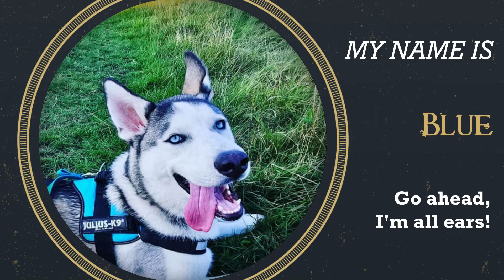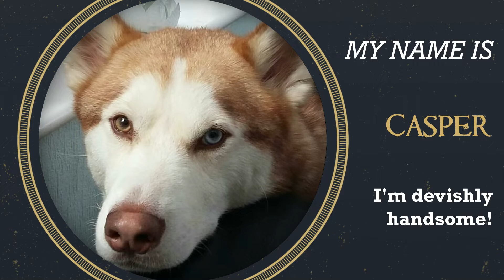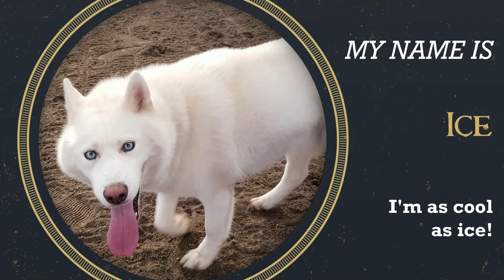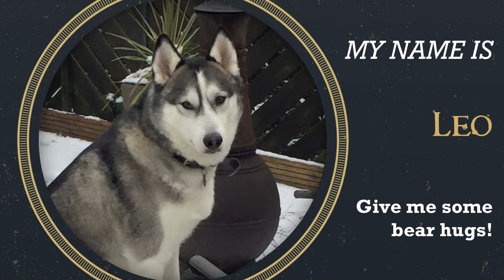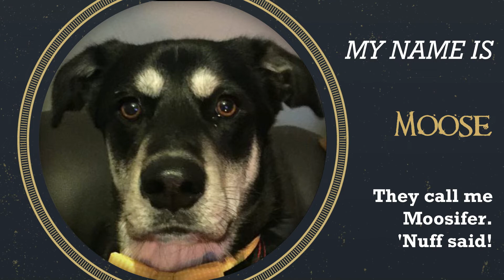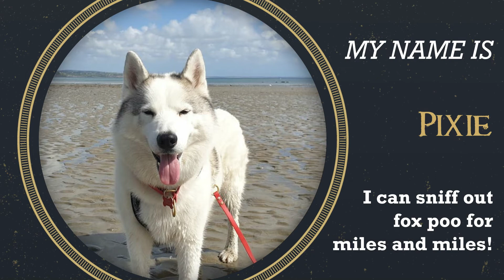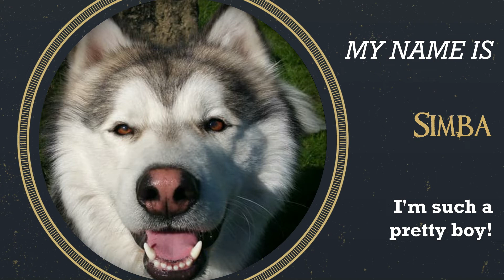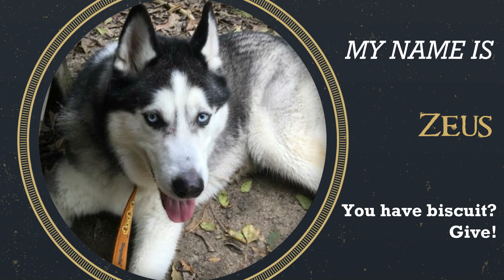Happy New Year from SSC